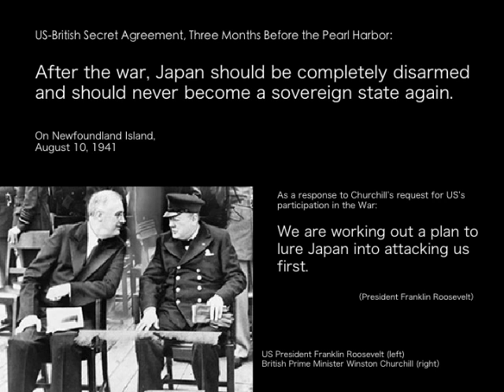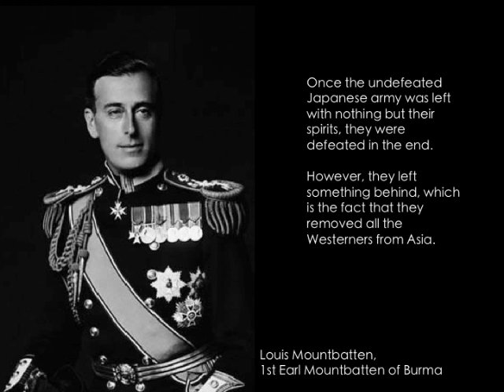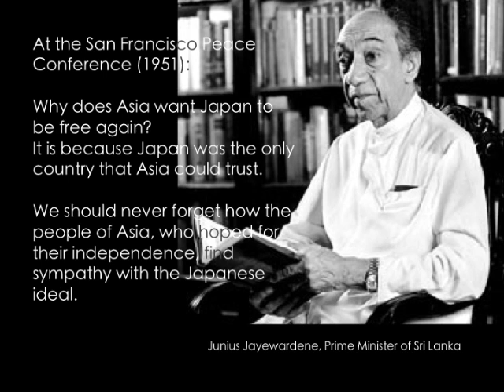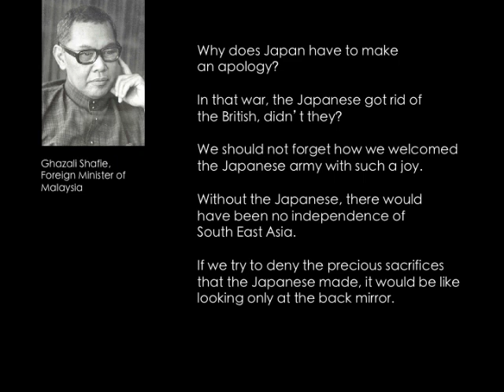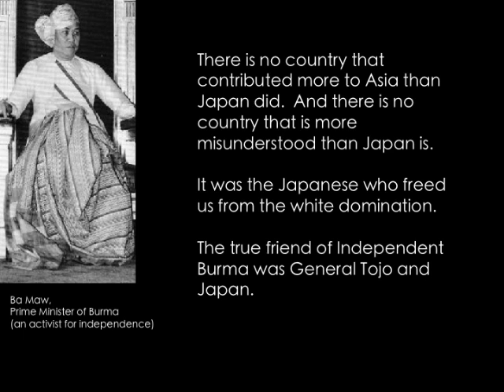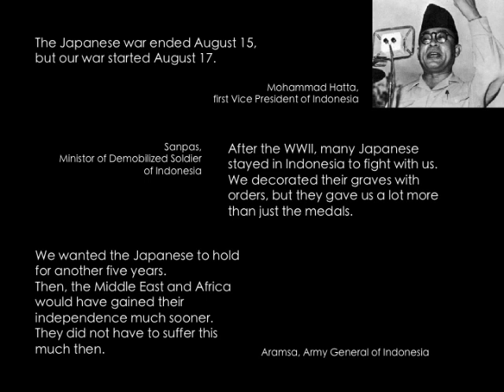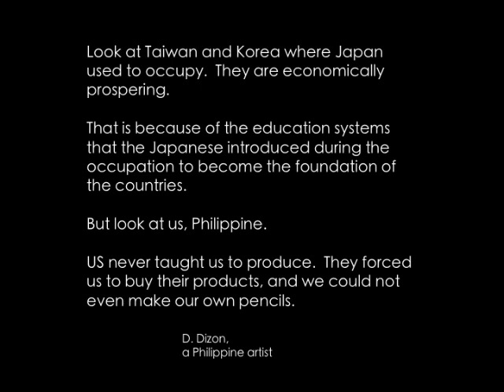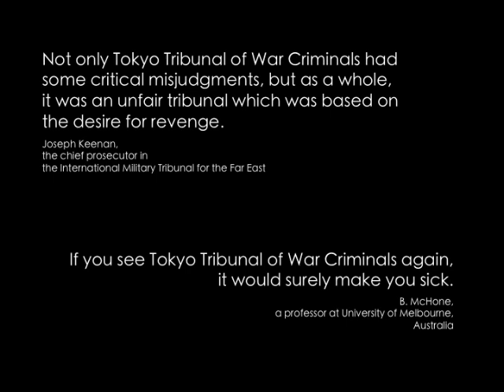Japan's World War II